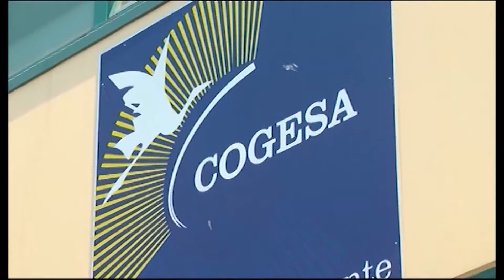RIFIUTI NEL CENTRO DI RACCOLTA SOTTO SEQUESTRO, PIOGGIA DI MULTE E RICORSI